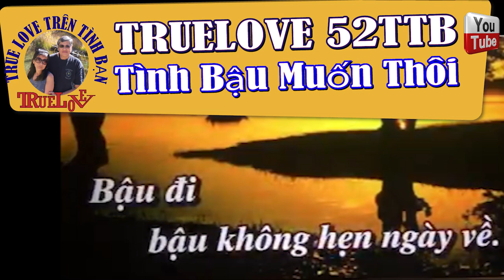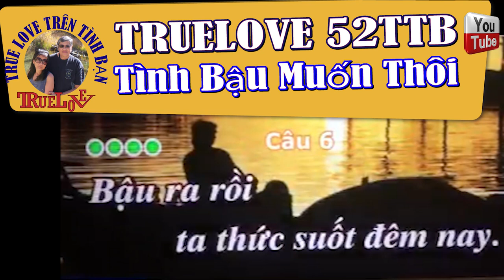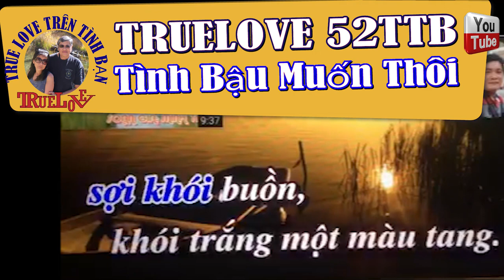TINH BAU MUON THOI We support Friends Club in Facebook Groups . UNLESS you refused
TRUELOVE Hân Hạnh Giới Thiệu Tiếng Hát   TRÊN TÌNH BẠN
We support Friends Club in Facebook Groups . UNLESS you refused We ALL continue to celebrate Good Life !!! TRUELOVE -TRÊN TÌNH BẠN